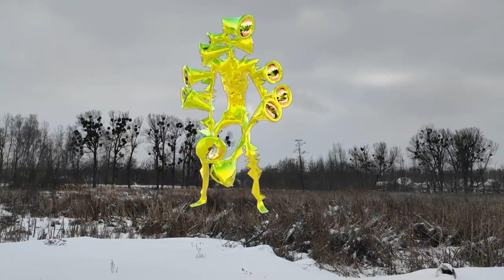Сиреноголовый,лампоголовый,мороженщик,ходячее молоко Siren Head,Ice Cream Rod,Milkwalker,Cartoon Cat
Сиреноголовый существует,и он реально в нашем городе